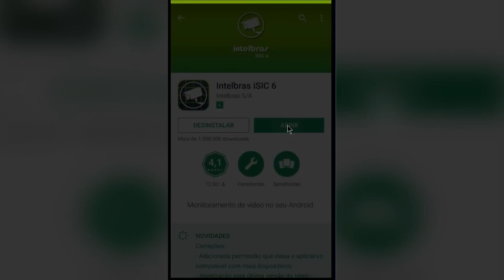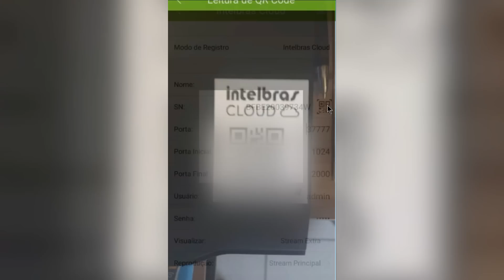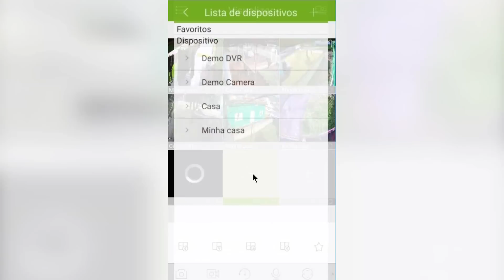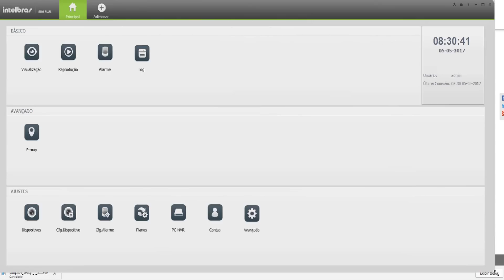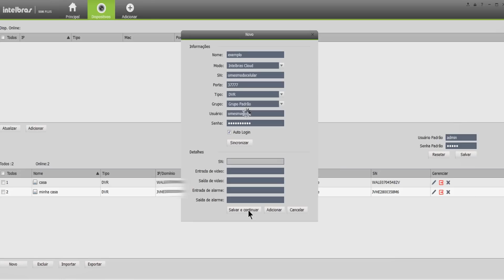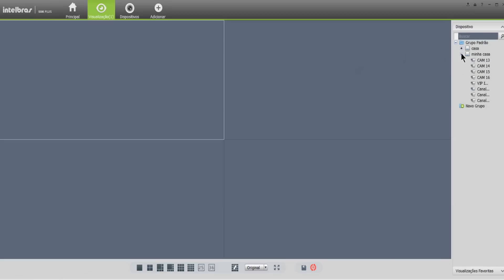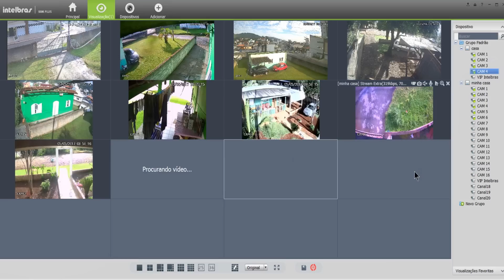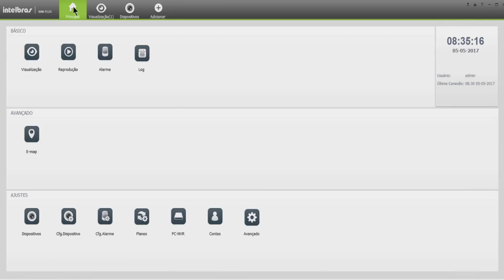Como configurar o acesso remoto do DVR G2 ou Multi HD Intelbras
Para buscas:
cftv, alarme, segurança eletrônica, intelbras, hikvision, giga, jfl alarmes, tecnologia, treinamentos, cursos gratuitos.